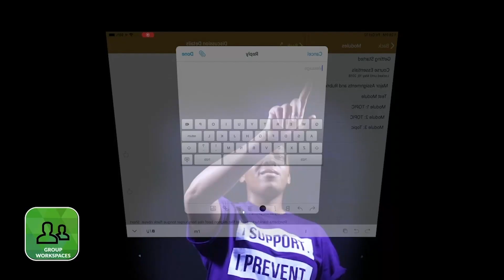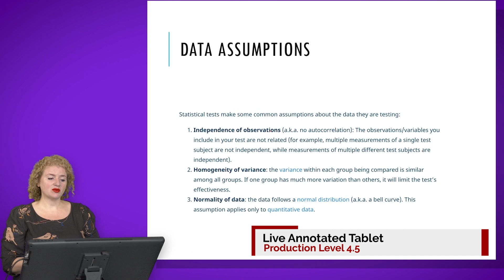Demo Reel Short Form Academic Media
Academic Media Reel